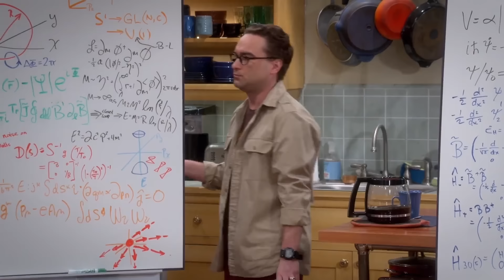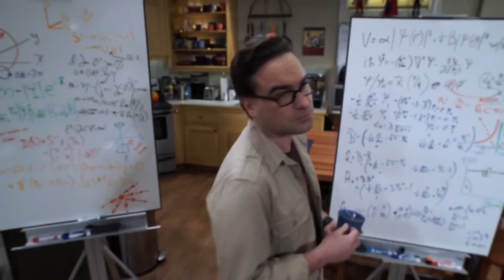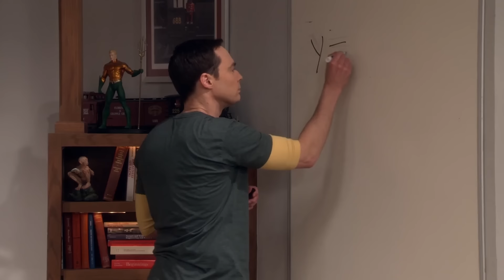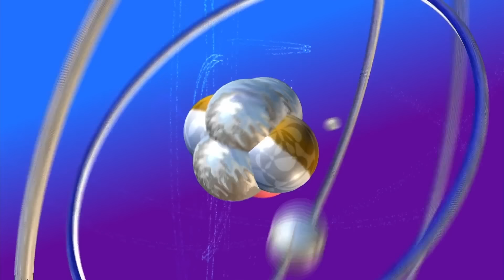Hilarious Moments (Seasons 7-12) | The Big Bang Theory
Funny and underrated moments from seasons 7 through 12!